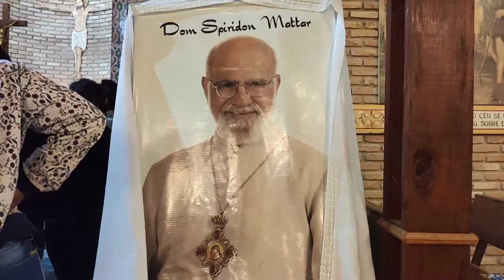Jovens e Grupo Renovação Carismática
Momento de Adoração e Louvor no Santuário Bom Jesus  Terceira Parte